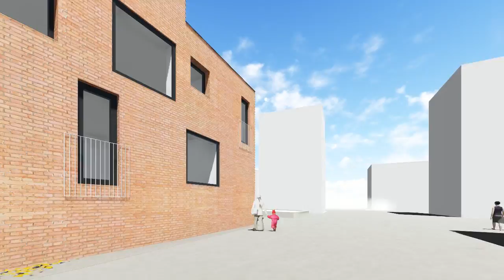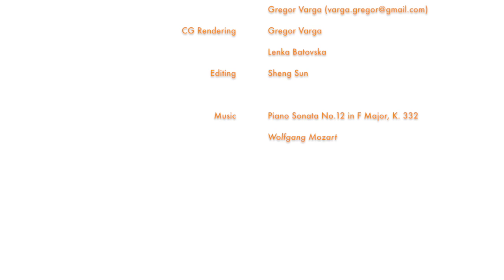A commercial film for a housing project in Stockholm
Project Design:
Wilhelmson Arkitekter

Film Production

3D Modelling:
    Sheng Sun ;

CG Rendering:
    Gregor Varga;
    Lenka Batovska

Editing:
    Sheng Sun

    Piano Sonata No.12 in F Major, K. 332, Wolfgang Mozart